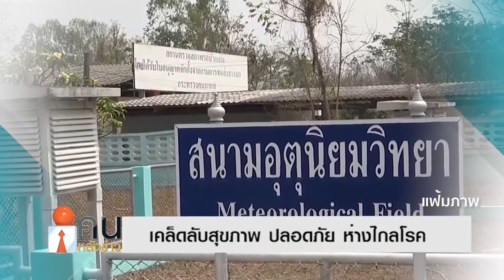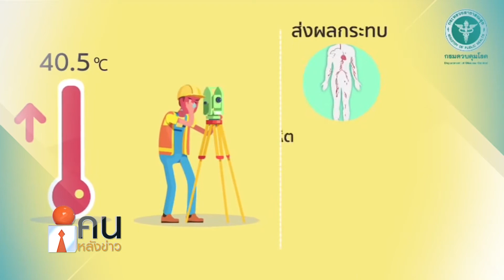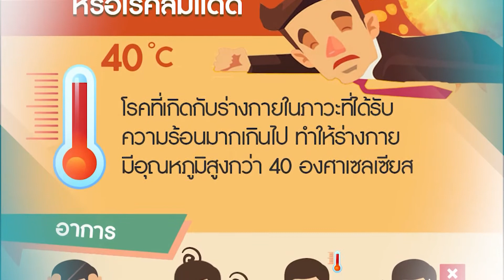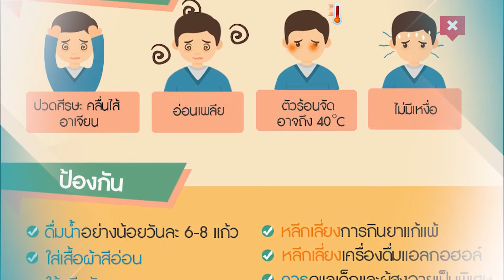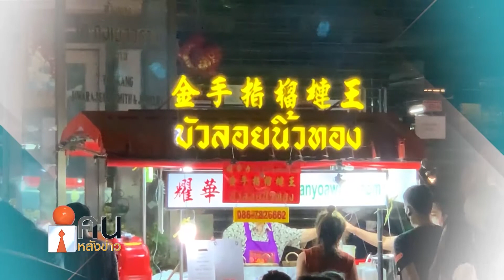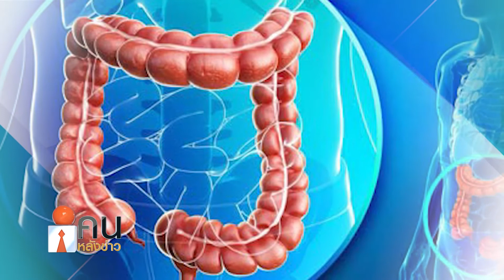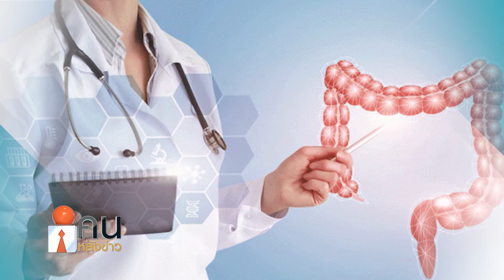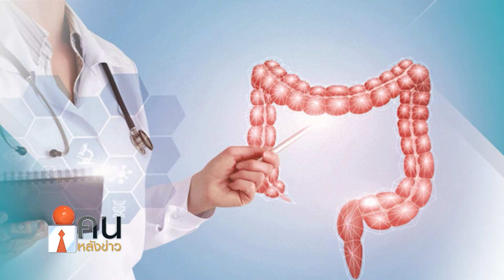อัพเดท สาระดีๆเพื่อสุขภาพ